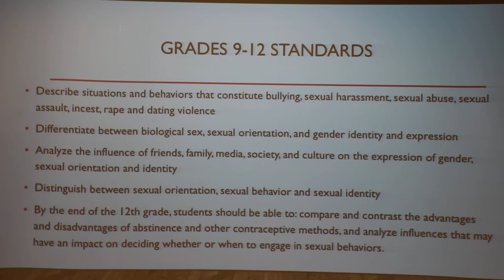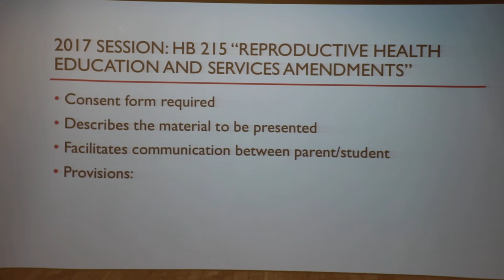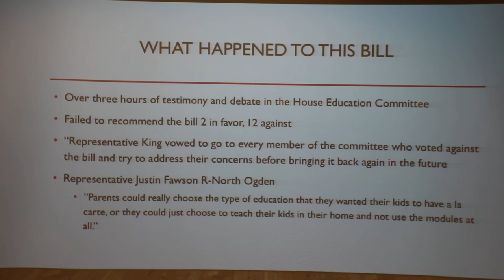Utah County Liberty Forum  11 Jan 2018    Mike Kennedy  Part 2 of 2.  Utah State Representative  Kennedy addresses problems with CSE: Comprehensive Sex Education.